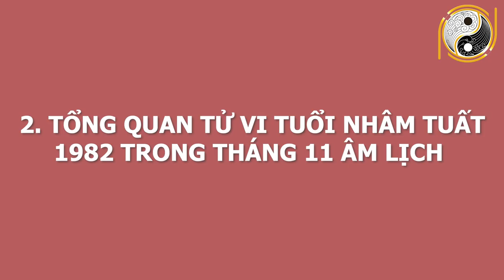Tử Vi Tháng 11 ÂL Chỉ Thẳng Mặt Con Giáp Này Đổi Vận Bất Ngờ, Không TRÚNG SỐ Cũng Có Tiền Tỷ Cầm Tay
01. Linh phù giải hạn
02. Hồ lô hóa giải Ngũ Hoàng
03. Mai Hoa Phú Quý
04. Gương bát quái tinh cầu
05. Kim bài thái tuế 2023
06. Vòng tam hợp Dần Ngọ Tuất
07. Vòng tam hợp Thân Tý Thìn
08. Vòng tam hợp Hợi Mão Mùi
09. Vòng Tam Hợp Tỵ Dậu Sửu
10. Bát bảo tâm kinh
11. Minh Quang pháp bảo cầu
12. Minh Quang pháp bảo lục giác
13. Tỳ Hưu Lộc Tài (Đồng)
14. Tỳ Hưu Khai Vận ( Bạch Ngọc)
15. Bách Niên Tụ Tài ( tụ tài lộc)
16. Song long ngọc ấn ( ấn thăng quan)
17. Kim bài ngũ Lộ Thần Tài
18. Hồ lô bình an ( treo xe)
19. Móc khóa văn xương
20. Ống bút văn xương gỗ đào
21. Bút văn xương gỗ đào
22. Bút văn xương gỗ đào nhỏ
23. Hoa mai kim tiền ( mạ vàng )
24. Các vật phẩm phong thủy khác Tử Vi Tháng 11 ÂL Chỉ Thẳng Mặt Con Giáp Này Đổi Vận Bất Ngờ, Không TRÚNG SỐ Cũng Có Tiền Tỷ Cầm Tay.
Qúy vị và các bạn thân mến, bước qua tháng 11 vận trình của các con giáp cũng dần thay đổi. Có những con giáp đen đủi đủ đường nhưng cũng có những con giáp may mắn, hưởng phú quý giàu sang. Xem Tử Vi Tháng 11 ÂL Chỉ Thẳng Mặt Con Giáp Này Đổi Vận Bất Ngờ, Không TRÚNG SỐ Cũng Có Tiền Tỷ Cầm Tay. Vậy để biết chi tiết con giáp này là con giáp nào? Kênh Phong Thủy Gia Cát xin mời quý vị và các bạn xem hết video này nhé!